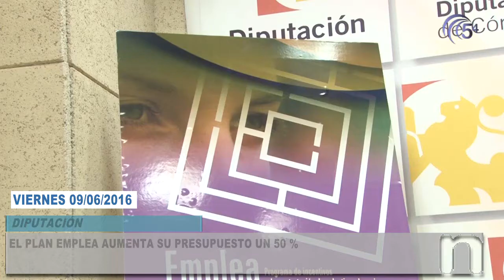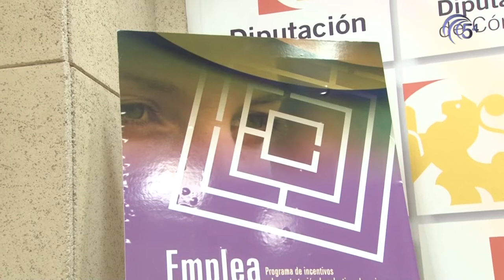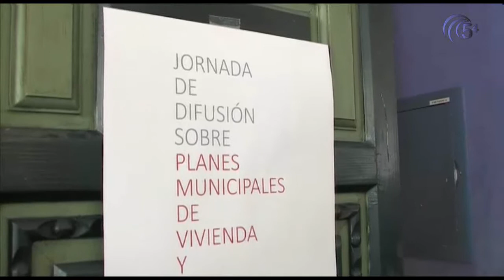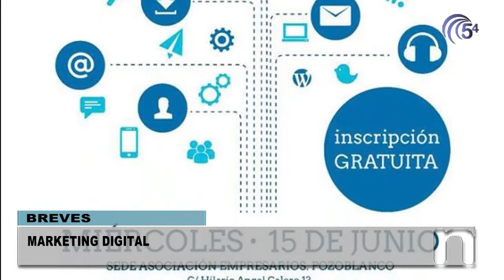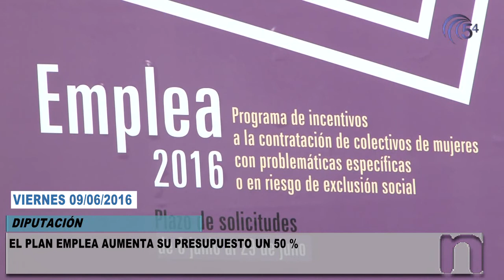TELEDIARIO 9 JUNIO 2016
Hoy, en titulares:
-El equipo de gobierno hace balance del primer año al frente del Ayuntamiento
-El popular Rafael Merino visita Pozoblanco
-El Plan Emplea 2016 aumenta su presupuesto un 50 %
-El Club Maratón Pozoblanco celebró su Asamblea